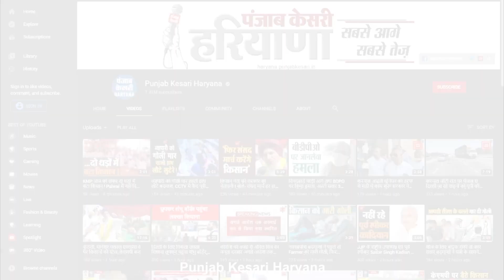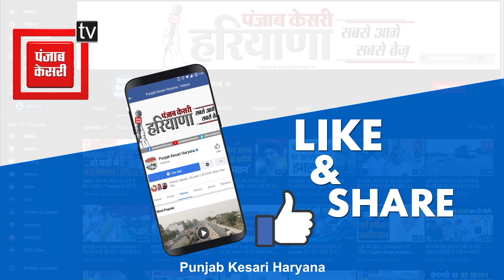सीएम ने किया कई योजनाओं का उद्घाटन, 2500 करोड़ के विकास कार्यों का लक्ष्य निर्धारित